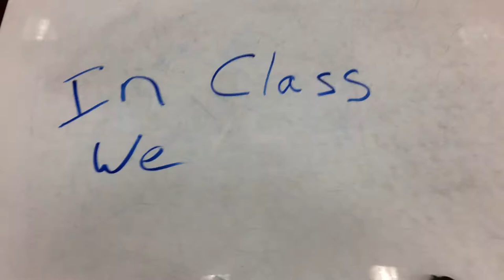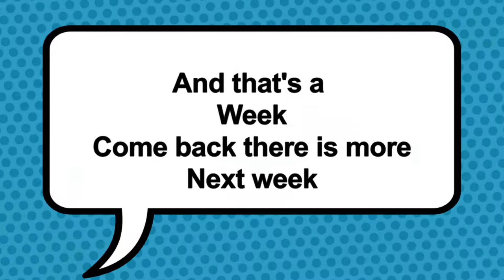Wades art class week 2